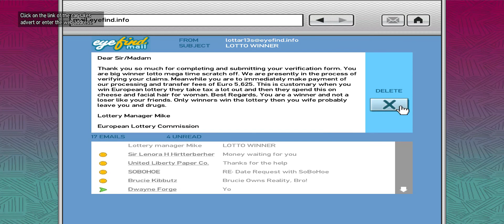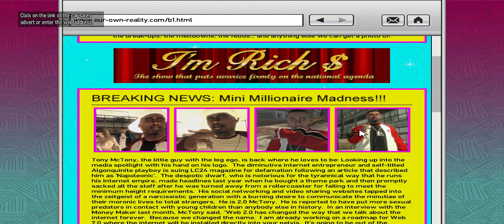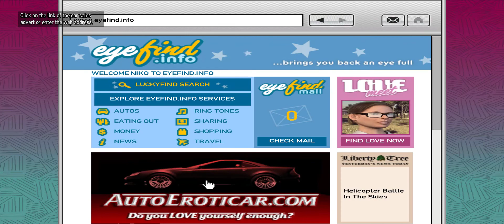21 Grand Theft Auto 4 - A Drug Raid